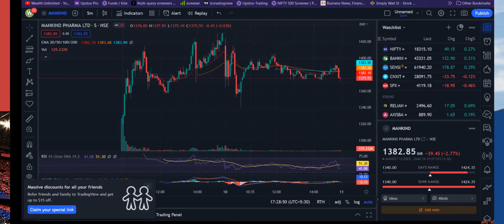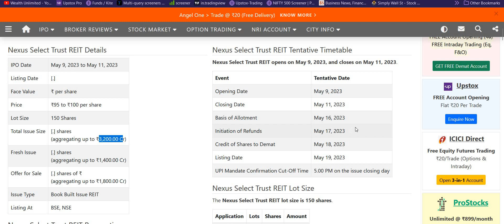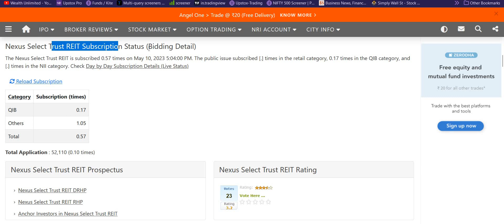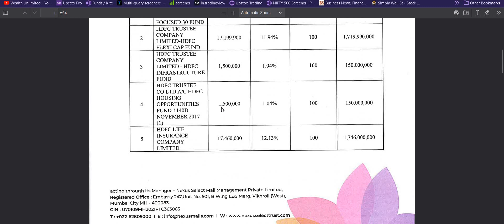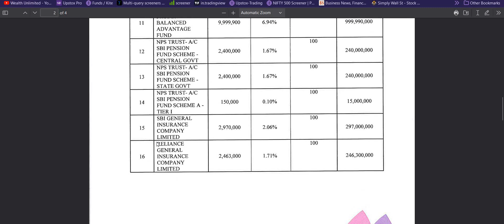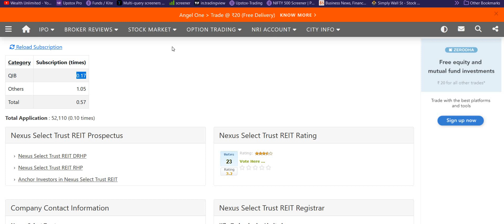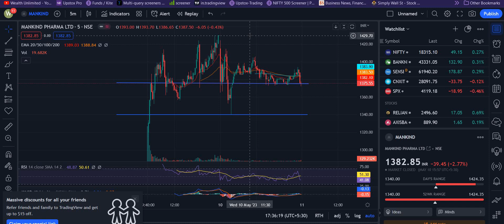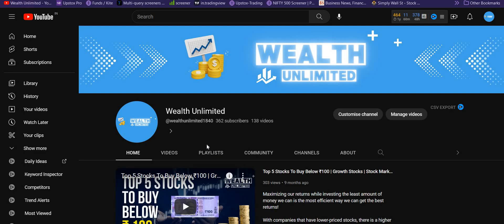Nexus Select REIT IPO: Latest Updates, Subscription, Grey Market Premium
In this video, we will discuss the latest updates on the Nexus Select REIT IPO, including the IPO day 2 subscription and the grey market premium. Nexus Select REIT is a real estate investment trust that aims to provide investors with stable income and long-term capital appreciation through its portfolio of properties across Canada.

We will begin by discussing the basics of the Nexus Select REIT IPO, including its size, price band, and subscription period. This will provide viewers with a better understanding of the IPO and its potential for investors.

Next, we will delve into the subscription numbers on the second day of the IPO and analyze the investor response to the offer. This will help viewers understand the demand for the IPO and its potential impact on the grey market premium. IPO Anchor list and subscription.

Moving on, we will discuss the grey market premium for Nexus Select REIT IPO and its significance. The grey market premium is the difference between the IPO price and the price at which the shares are currently trading in the unofficial market. This will help viewers understand the potential upside and downside risks associated with investing in the IPO.

We will also provide an in-depth analysis of the various stocks in the real estate industry and how they compare to Nexus Select REIT. This will help viewers understand the market trends and make an informed decision about investing in the IPO.

"Nexus Select REIT IPO," "grey market premium," "real estate investment trust," "subscription numbers," "market trends,"

Overall, this video will provide viewers with a comprehensive understanding of the Nexus Select REIT IPO and its potential for investors. Whether you're a seasoned investor or a beginner, this video will provide valuable insights and help you make an informed decision about investing in the IPO.